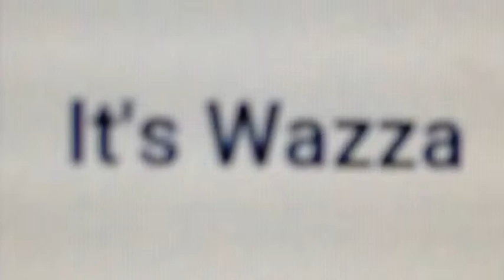Copy of My Edited Video